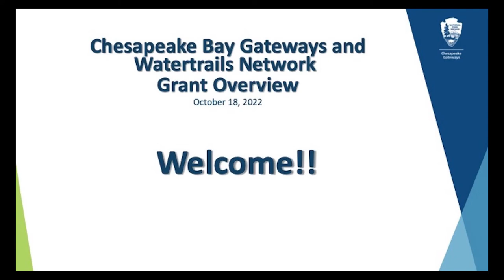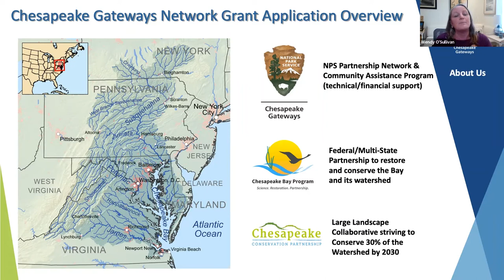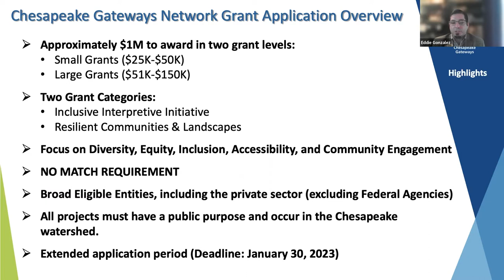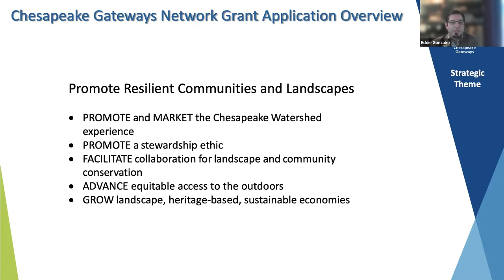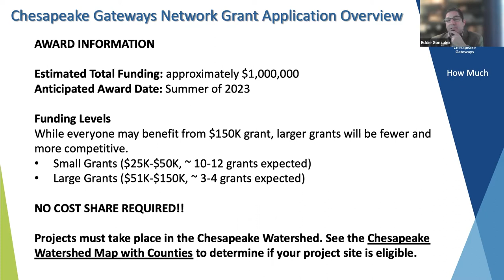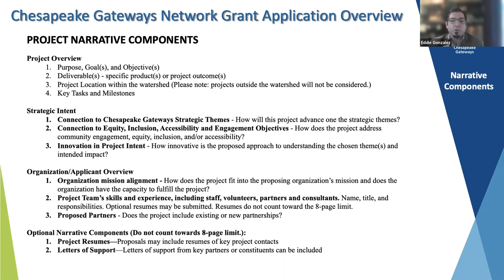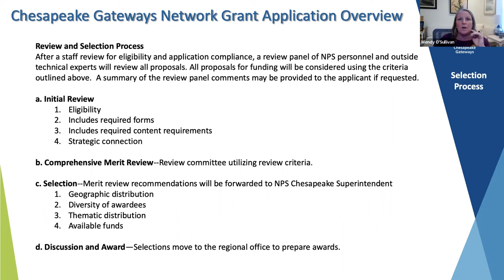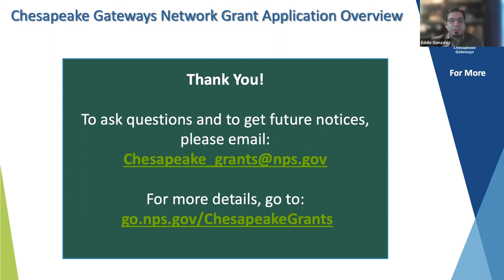Chesapeake Gateways Network Grant Overview (October 18, 2022)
NPS Chesapeake provides an overview of the scope and focus of the Chesapeake Gateways Grant Program. This fall, NPS Chesapeake will seek grant proposals to support programs and projects that significantly expand the stories, stakeholders, and benefactors within the Chesapeake Bay watershed. Through the grants, we hope to inspire and help people discover, experience, and connect with the natural and cultural heritage and recreational opportunities of the Chesapeake Bay and the rivers, landscapes, and communities across its watershed.

The full set of questions that came up at this overview have been captured in the grants FAQ